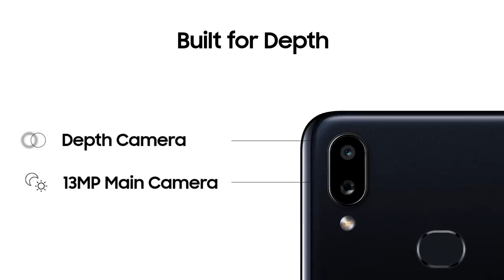Galaxy A10s - Built For Immersion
Say hello to the all-new Galaxy A10s.